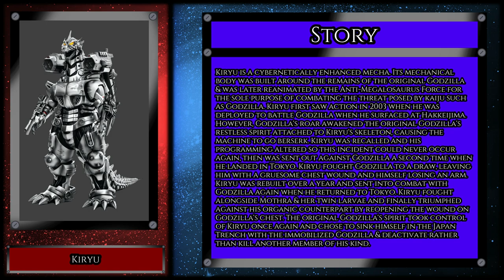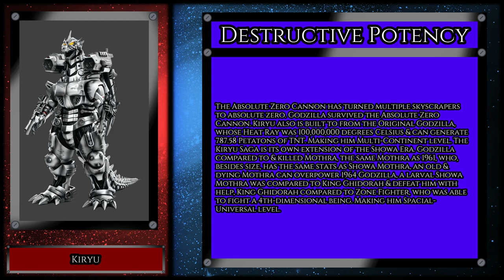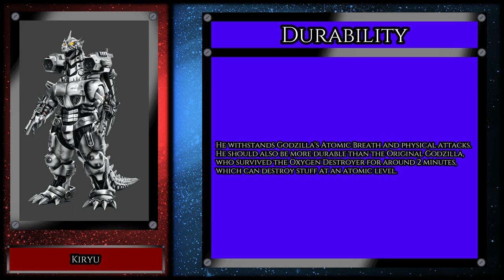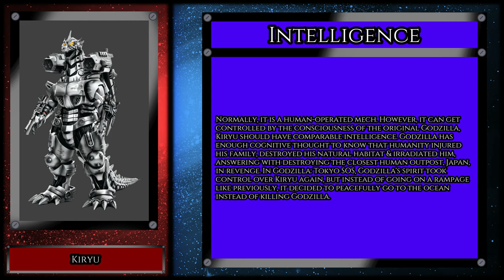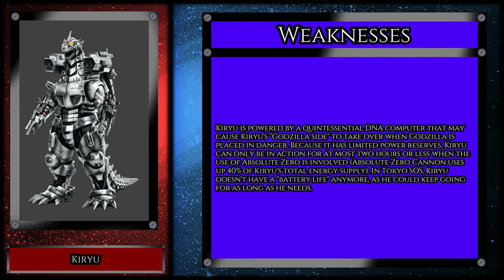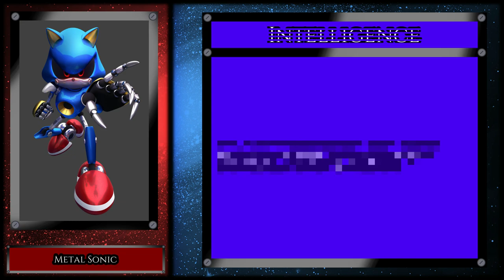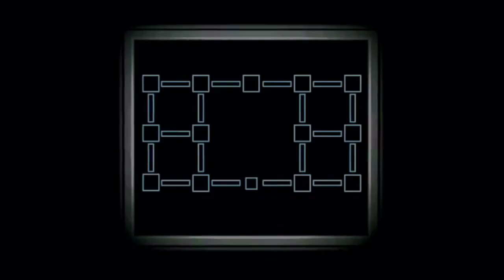Total Fight Time Sea.2 Ep.9 Metal Sonic vs Kiryu (Sonic vs Godzilla)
Chapters
0:15 TFT Intro
1:21 Character showing
1:42 Pre-Analysis 1
6:25 Pre-Analysis 2
10:24 Post-Analysis
11:01 Next Time